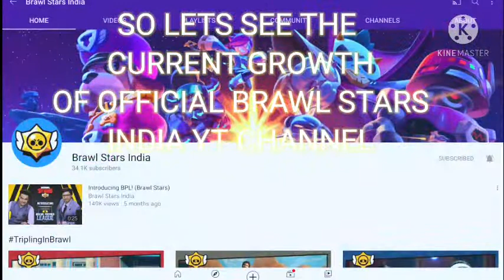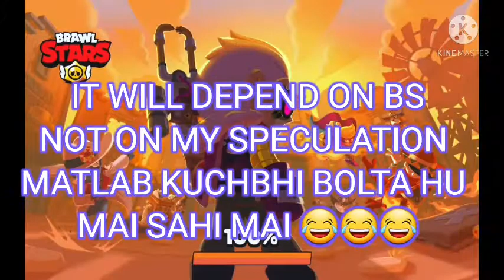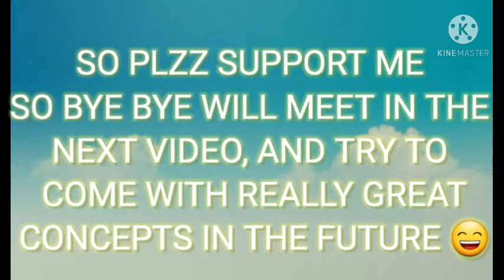What will be Brawl stars growth after club wars!?|New concept | brawl stars hindi | SVS gaming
I am talking about brawl stars growth after club wars, what can be the growth of brawl stars in future after club wars , This content is only for entertainment purposes , it is a speculation not confirmed officially by suppercell